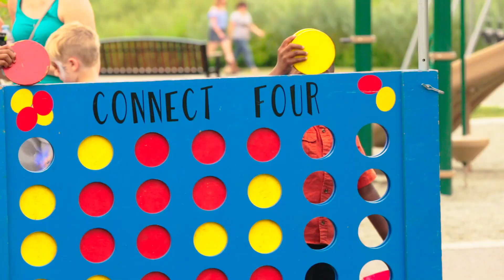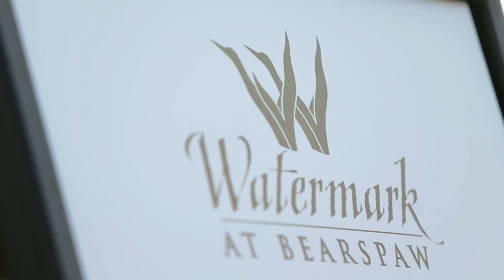Watermark Bearspaw Stampede Breakfast